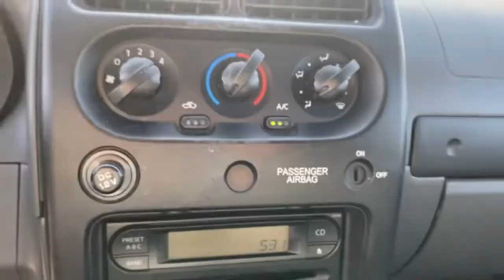2004 Nissan Frontier Mckinney, Frisco, Plano, Dallas, Fort Worth, TX 4C444432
Red Opulence Metallic Used 2004 Nissan Frontier available in McKinney, Texas at Nissan of McKinney. Servicing the Frisco, Plano, Dallas, Fort Worth, TX area.
2004 Nissan Frontier Desert Runner XE - Stock#: 4C444432 - VIN#: 1N6ED26TX4C444432

Red Brawn Metallic 2004 Nissan Frontier Desert Runner XE V6brbrBedliner, Alloy / Aluminum Wheels, Air Conditioning, Basic Gear, Bedliner, Body Color Fender Flares, Body Color Front Bumper Fascia, Body Color Grille, Cruise Control, Passenger Side Visor Vanity Mirror, Power Door Locks, Power Outside Mirrors, Power Package, Power Windows, Remote Keyless Entry, Side and Rear Privacy Glass, Sliding Rear Window, Tilt Steering Wheel, Utility Package, Value Truck Package, Variable Intermittent Wipers.brbrServing McKinney, Dallas, Fort Worth, Richardson, Frisco, Plano and DFW area! Great selection of Nissan cars, trucks, SUV and Van models for sale. Pre Owned cars, trucks, SUV, Van, Mini Van, available at Nissan of McKinney. Shipping available for customers outside the DFW Metroplex. Call today!